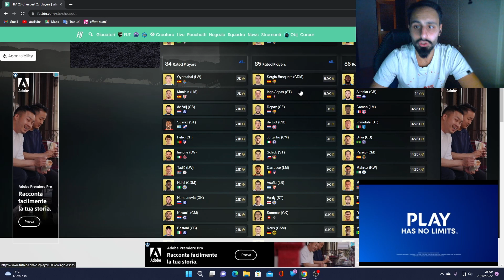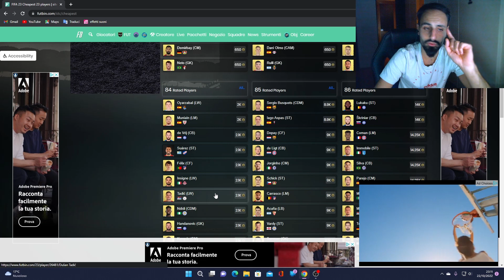INVESTIMENTI In Vista Dell' HERO! COMPRAVENDITA FIFA 23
Investimenti in vista dell'uscita nei prossimi giorni dell'hero in sbc e probabilmente anche dell'aggiornamento TOTW.👍